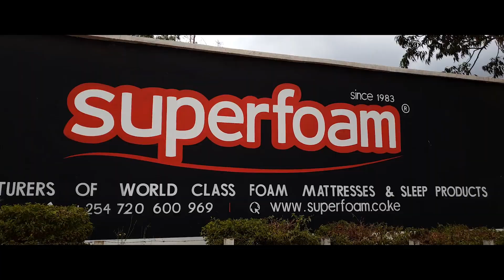Superfoam Limited | Kenya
Superfoam Limited manufactures mattresses for the Kenyan market. They manufacture a range of different sleepig solutions, and service numerous different sectors including private individuals and government institutions. They needed a system that integrates each function within the business, giving management complete control over the business.